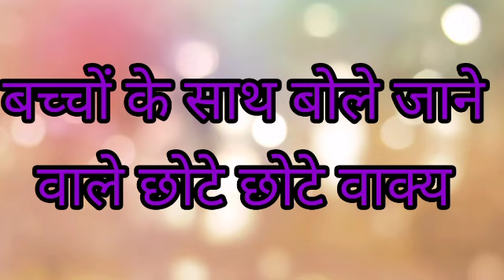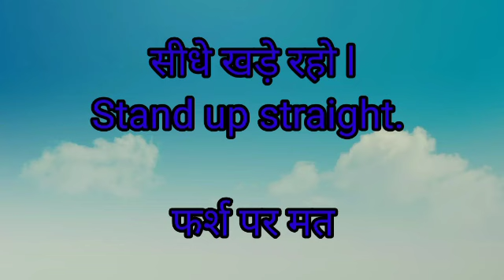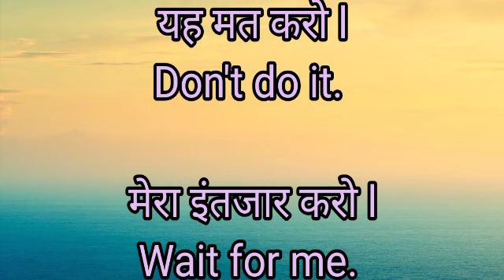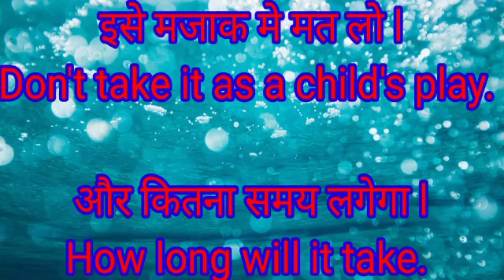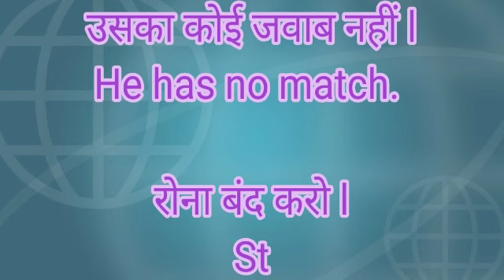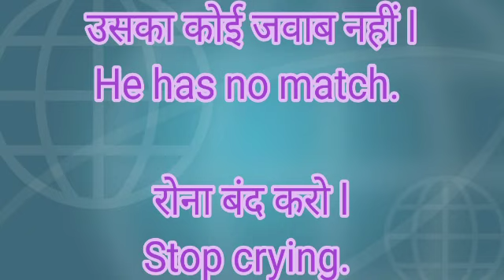Simple and small sentences for kids (beginners)